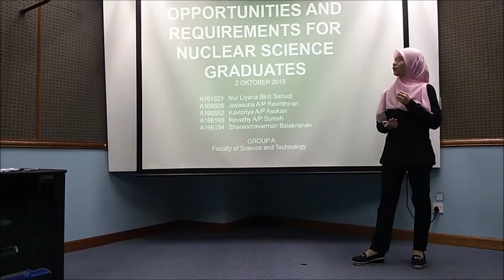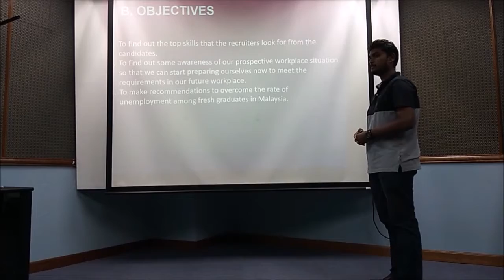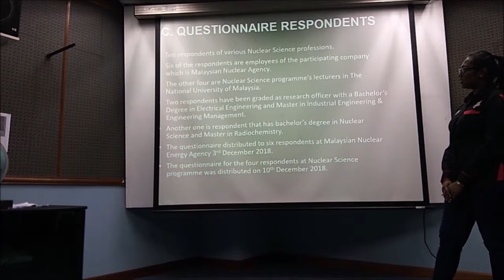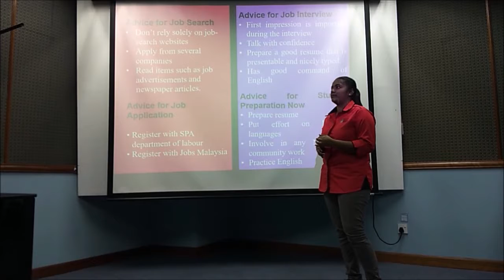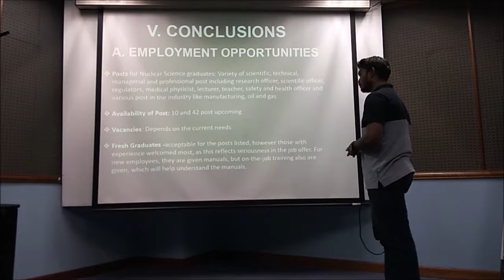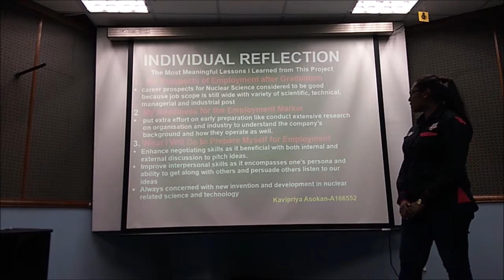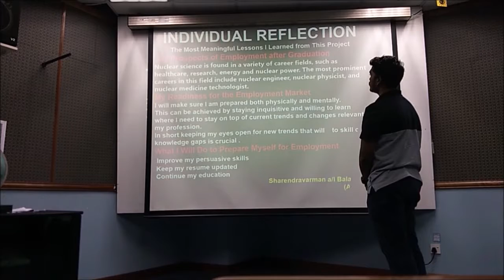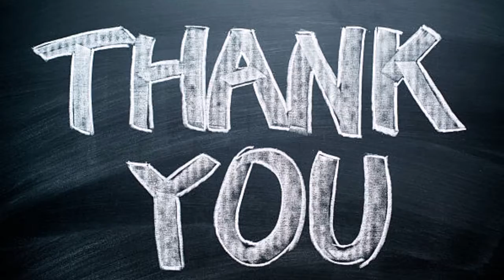Employment Opportunities and Requirements for Nuclear Science Graduates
Workplace Communication SK 11 2018/2019 (LMCE2022)
Group A
Nur Liyana binti Sahudi-A161021
Jayasuria Ravinthiran-A166508
Kavipriya Asokan-166552
Revathy Suresh-A166169
Sharendravarman Balakrisnan-A166154